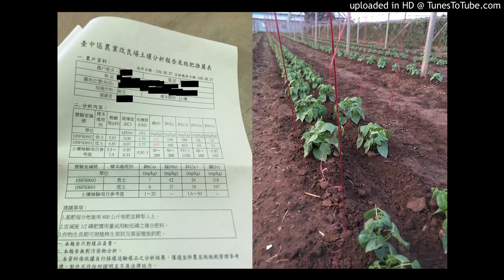【豆類】2020.09.18-有用溶磷菌，但土壤分析還是顯示磷降不下來，敏豆長這樣(附圖)